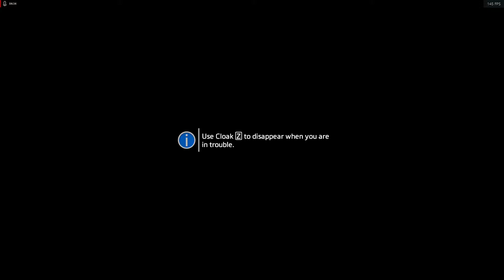TItanfall 2 Campaign: Episode 11 - Air Titan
Hey, this is another continuation of my walkthrough for the Titanfall 2 campaign. Part 11. I'm leveling up on my sound quality these days. For those of you that will eventually possibly watch the progression through Titanfall 2, I really appreciate the patience and your views during these early production times.
Here we see BT throw Cooper like a rag doll, Scorch Titan swoops in and thinks he's Cooper's dad, an epic chase to the arc ensues.